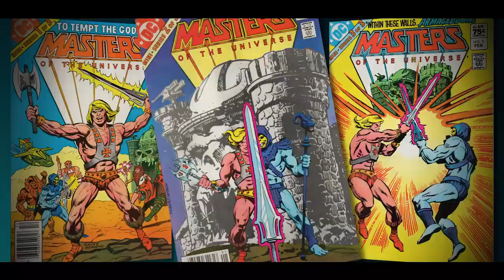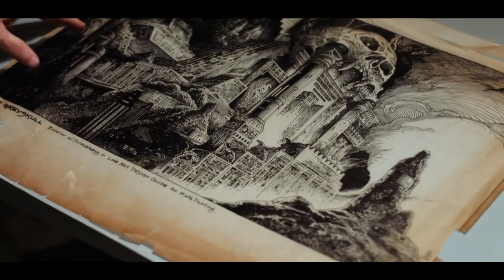Power of Grayskull: The Definitive History of He-Man and the Masters of the Universe | Trailer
Power of Grayskull recounts the unusual origin, explosive success and the ultimate meaning behind HE-MAN AND THE MASTERS OF THE UNIVERSE, detailing the rise and fall of a childhood toy - and hero - whose appeal is much more than simple nostalgia.

Directors: Randall Lobb, Robert McCallen
Writers: Randall Lobb, Robert McCallen
Starring: Dolph Lundgren, Frank Langella, Antony De Longis, Richard Edlund